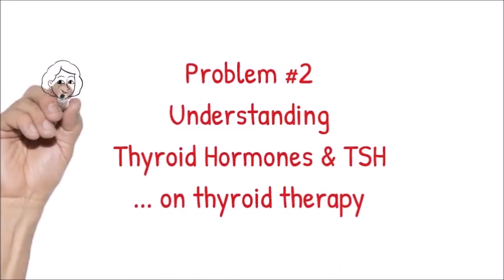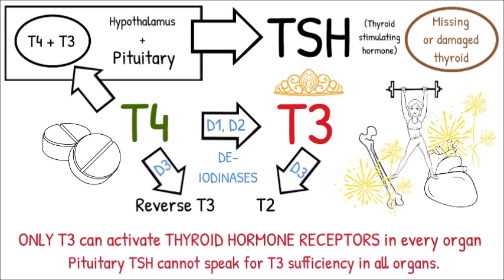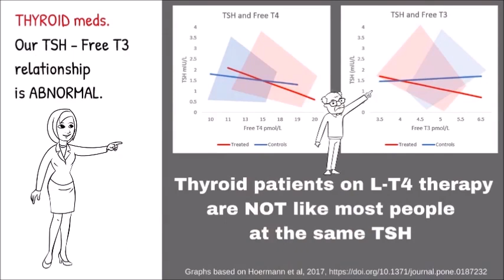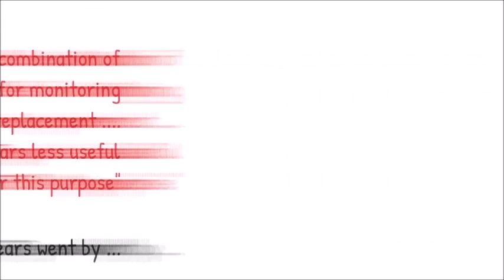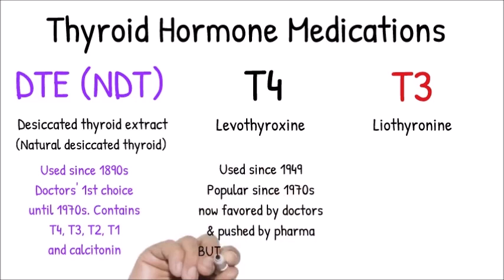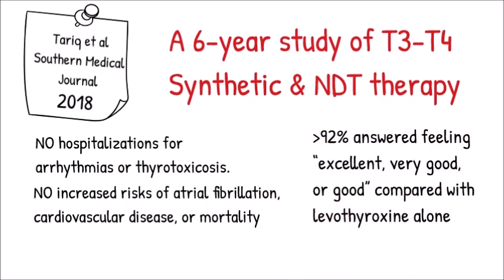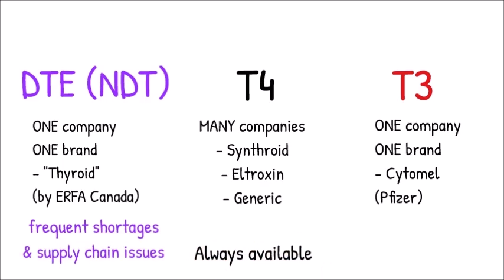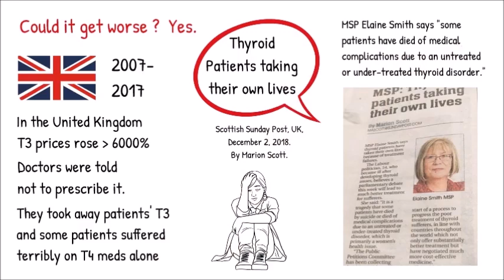What's wrong with therapy for hypothyroidism? [With Music]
2018 Doodly video explains the four major problems: 1. testing, 2. understanding thyroid hormones on thyroid therapy, 3. limited awareness of therapy options, and 4. market access to thyroid hormone medications. It ends with some actions we have taken and some we can take in future.

Video designed and created by Tania S. Smith

Music obtained from Facebook Creator Studio's free tracks:
- Dreams on Fire, by Neko Fuzz
- Out of my mind, by Cy Curnin
- Coming round again, by Cy Curnin
- Refuge - instrumental, by Ella Joy Meir